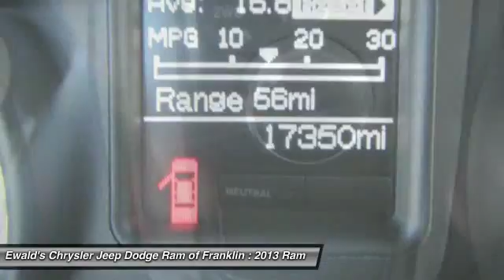2013 Ram 1500 Franklin WI DP52367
2013 Ram 1500

Don't miss this 2013 Ram 1500. It's equipped with Automatic transmission and features a Gray exterior. With Used miles, You'll want to take this  home. Make a great choice today.